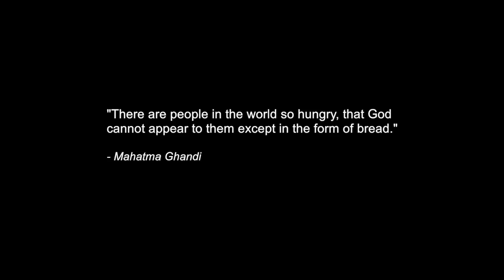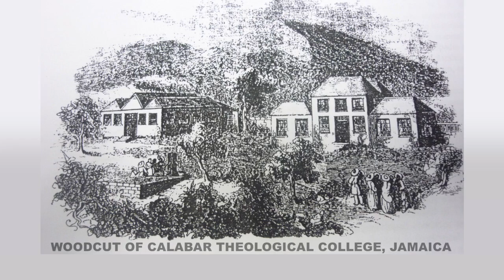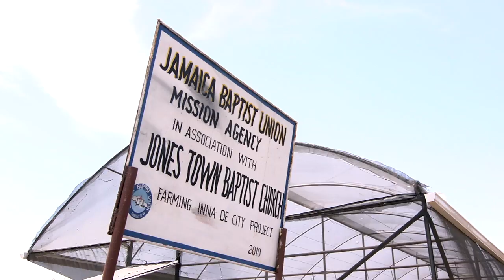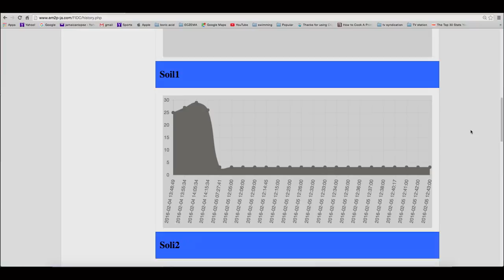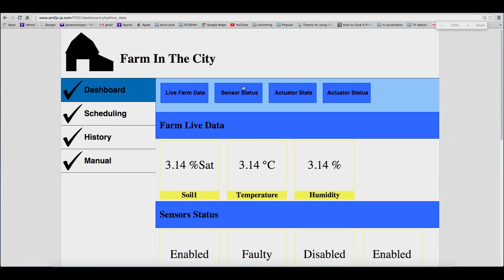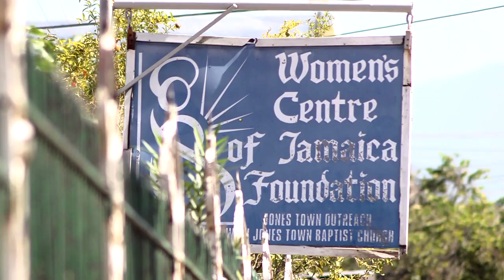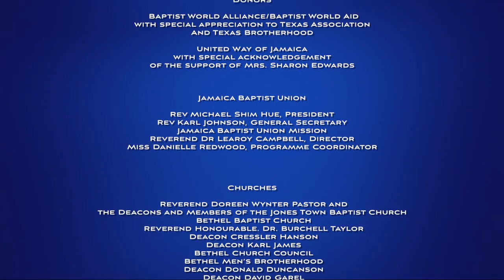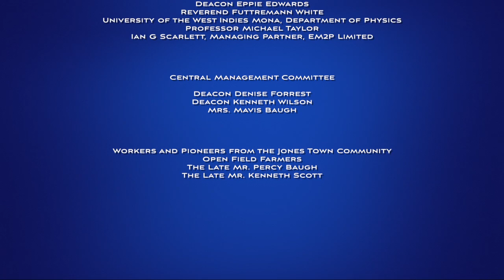Urban Farming Kingston Jamaica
Jones Town is a low income community in Kingston where the local Baptist Church has established an urban farm.  The farm provides vegetables to community members at farm gate prices, positively impacting their diets and budgets.

The Jones Town Baptist Church was established more than one hundred years ago when Jones Town was a middle class community in Kingston. Since then urban blight has transformed a once middle class community into a volatile low income community.  The church is the one constant.

The urban farm is solar powered.
A  rainwater harvesting and storage system allows the project have a very small carbon footprint.
Crops are grown in a greenhouse.
Soil moisture is continually tested by digital sensors which tell the irrigation system when and how much to water the crops.
Community members are employed by the farm.